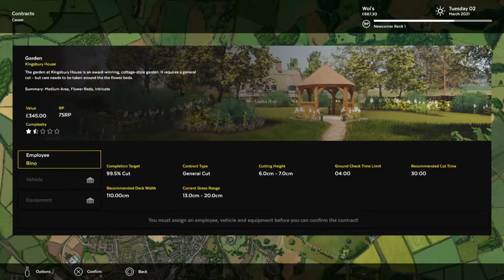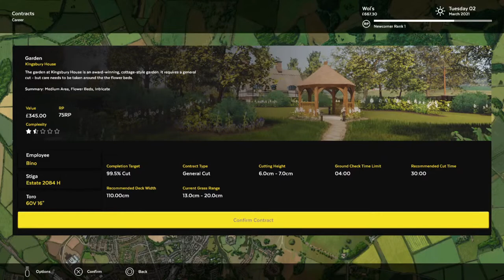Lawn Mowing Simulator episode 2 + Horse Racing Stakes Betting